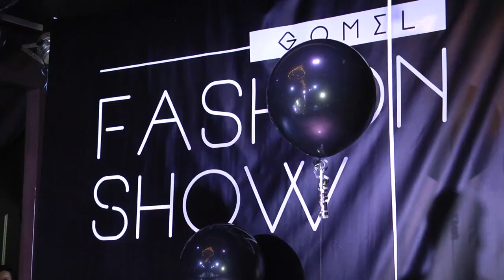Культурное обозрение 21 04 2019